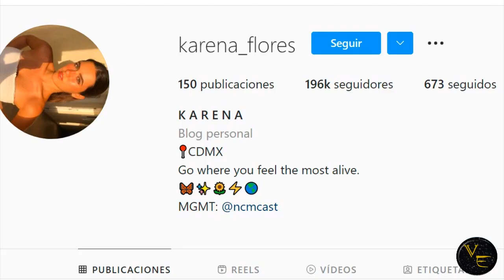Sian Chiong y Karena Flores los nuevos rostros de Corazón Guerrero como protagonistas juveniles 2022